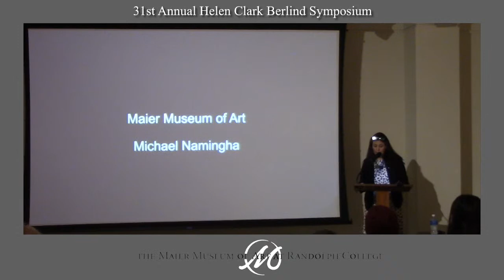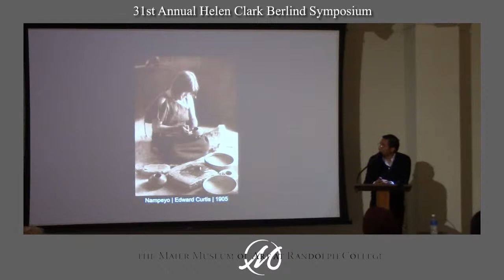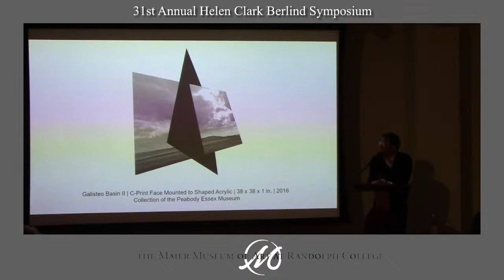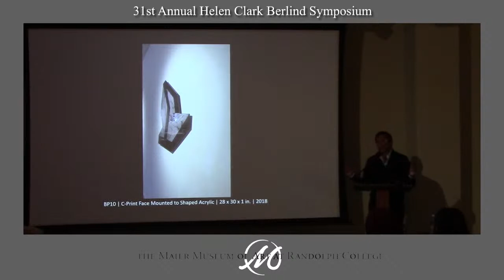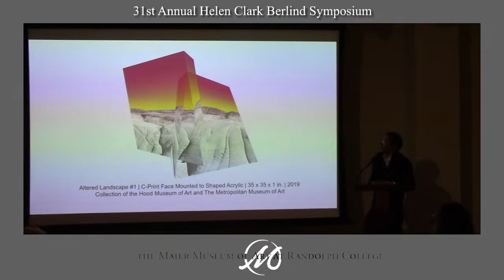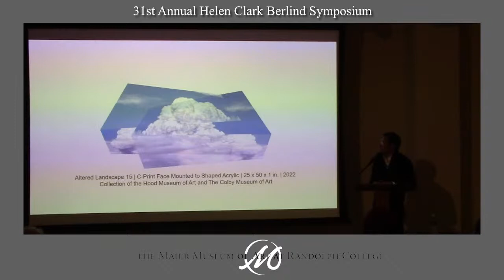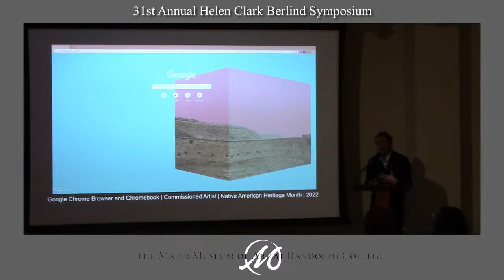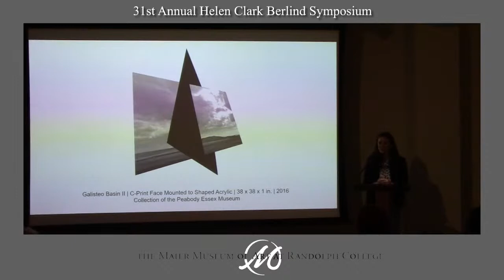Artist Talk: Michael Namingha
Michael Namingha will share a visual presentation highlighting his career path and various bodies of work.
Namingha's presentation is part of The 31st Annual Helen Clark Berlind Symposium, a day-long program inspired by the 111th Annual Exhibition: Survivance: Contemporary Native Art at the Maier Museum of Art at Randolph College.